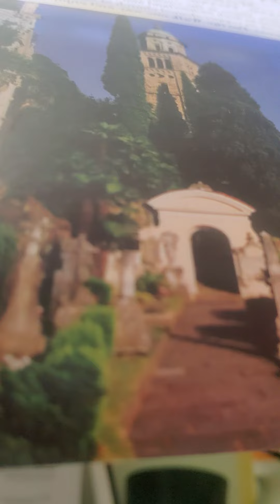acts 15:22-35 kjv